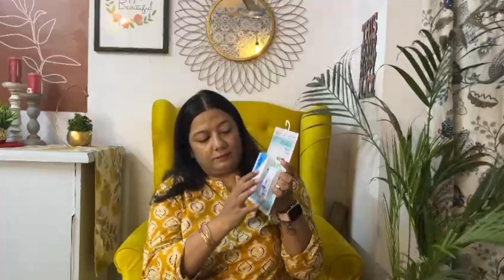Huge Home Decor Haul At Unbelievable Prices|| Latest 2024 Home Decor Products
hello Friends

welcome to my channel Smita's good life I'm Smita from Patna.you will get to see more of lifestyle Vlogs, DIY's Vlog Travel Vlogs, homedecor, makeover, haul videos and many more, I shoot, edit upload my videos everything by myself, I need your love and support to grow my channel friends.

If you have any queries plz drop your queries in the comment box.

Or

Thank you Smita Narayan Patna

Products links:-

golden planter:-

wall clock:-

Tea Coaster:-

Lotus photo frame:-

white plastic planter:-

wireless door bell:-

golden table mats:-

artificial plant:-

red washable carpet:-

product code:-

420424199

cow print cushion cover:-

decor haul latest meesho home decor haul new meesho home decor haul 2023 meesho home decor products meesho bedroom decor haul meesho living room decor haul meesho showpiece